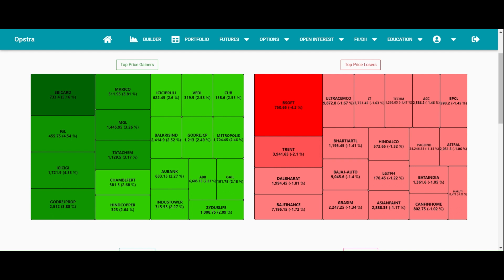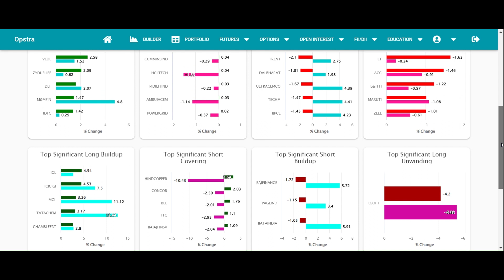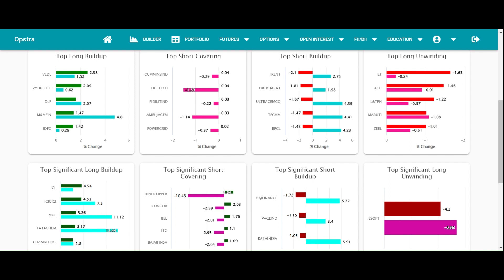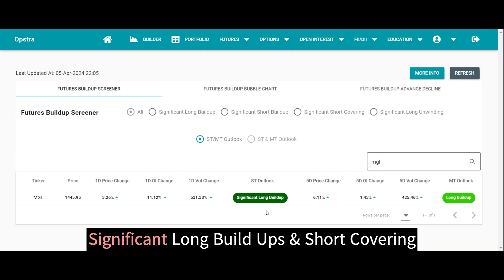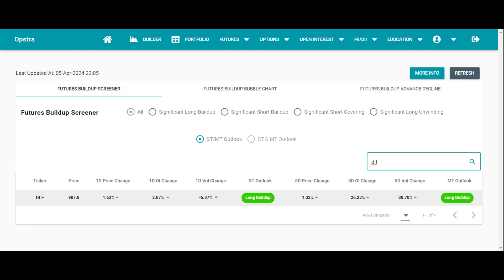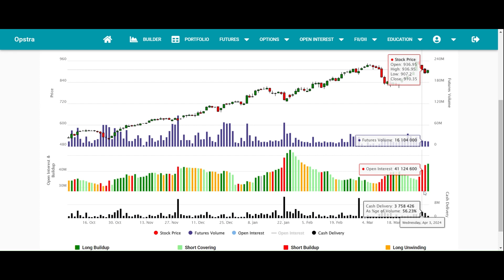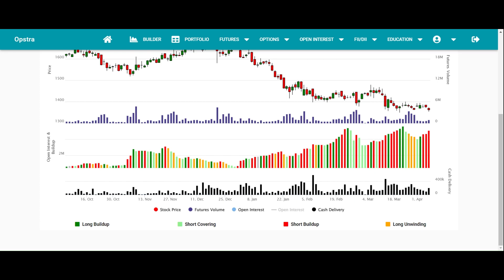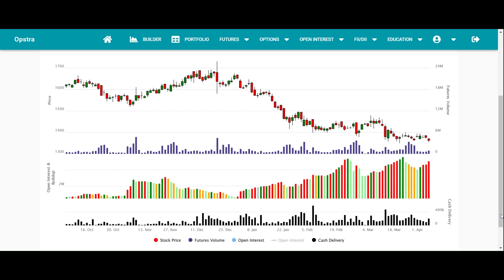How to Select Stocks for Momentum Trading (FNO) | NSE OI Spurts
The Way I Select FNO Stocks for Momentum Trading | Open Interest Trading Strategy | How to select trending stocks for intraday
Way to Select stocks for intraday trading based on Future Open Interest and Open Interest Build UPs | NSE OI Spurts

Best Stock Trading Strategy! All time high stock trading strategy! best stock picking for intraday | How to select stocks for f&o trading

Get a Trading Strategy Worth ₹11,000! Open your account with your favourite  broking  firm with us -